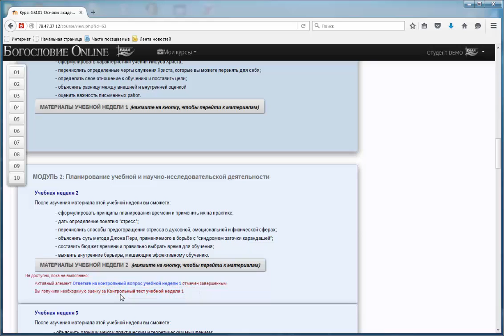Руководство Материалы учебной недели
Материалы учебной недели